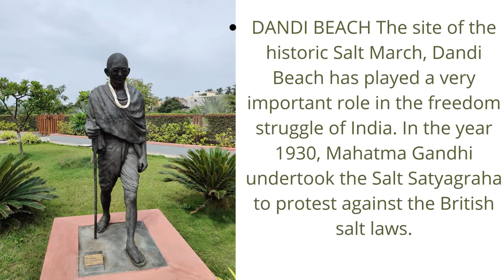A Road Trip to Dandi Beach in Monsoon.. The road to Dandi is beautiful specially during Monsoons..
Dandi Beach is historically prominent as Mahatma Gandhi led the salt sathyagraha from Sabarmati Ashram (Ahmedabad) to Dandi. This is the beach where Mahatma Gandhi broke the salt tax law of the British after the Salt March .
One can also visit the Newly inaugurated National Salt Satyagraha Memorial..
The 'National Salt Satyagraha Memorial', Dandi, Gujarat, India is conceived as an experiential journey recreating the spirit and the energy of the 1930 Dandi March led by Mahatma Gandhi, and taking the visitors to the Monument step-by-step in order to visualize and understand the history of the iconic Dandi March and the methodology of Satyagraha, which finally led to India’s Independence from the British colonial rule. The memorial is spread over a 15-acre land and is located in the coastal town of Dandi, where the Salt March ended on 6 April 1930 and the British salt monopoly was broken by producing salt by boiling sea water. Even after 80 years, hundreds of people continue to march from Ahmedabad to Dandi covering the distance of 241 miles that Mahatma Gandhi and his followers covered during the historical march.

Saifee Villa
Saifee Villa is a place of importance where on 5th April 1930 Mahatma Gandhi stayed at night prior to the historical event of Salt Satyagraha against the Salt law implemented by the British government during the colonial rule.
Mahatma Gandhi and marchers reached Dandi at 08.00 AM. To offer welcome to Mahatma Gandhi and invite him to stay at his Bungalow, Sirajudin Vasi Seth came there traversing a long & muddy road. Impressed by his spirit of patriotism Mahatma Gandhi told him, “You not only offered us your bungalow but also came all the way to receive us.

Prarthna Mandir
On 5th April, 1930 a large public meeting took place near the Banyan Tree situated near the school at 06.30 PM and after religious chanting & prayers Mahatma Gandhi addressed this mammoth gathering. This place is known as Prarthna Mandir (prayer temple).